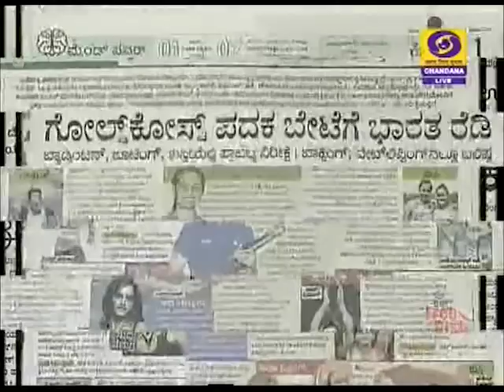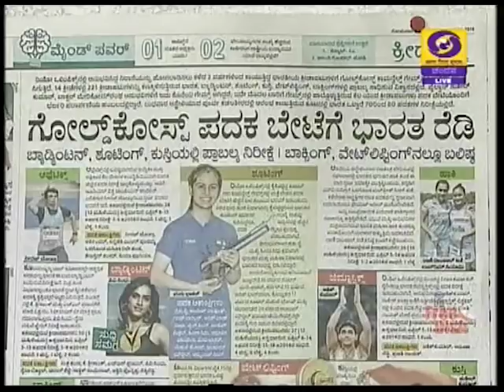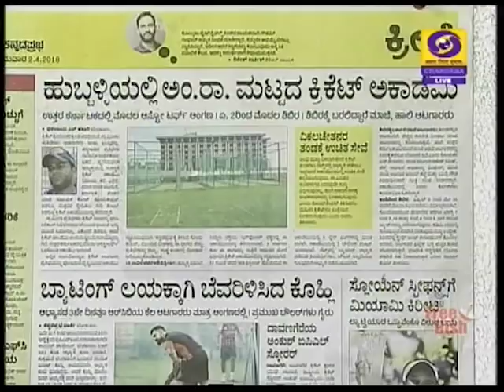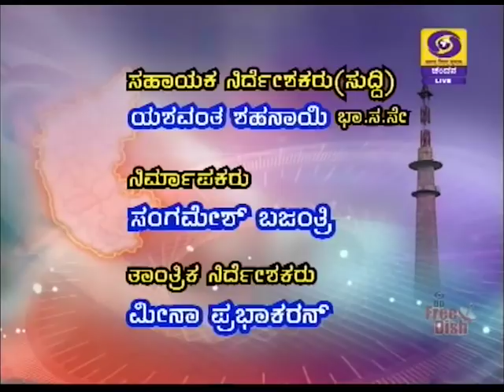DD CHANDANA NEWS 02 04 2018 7 45 AM